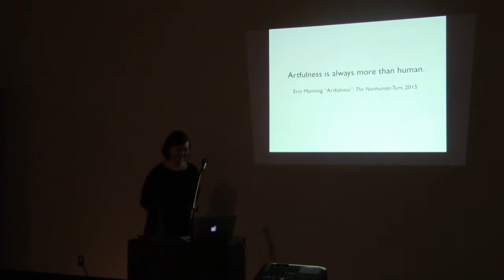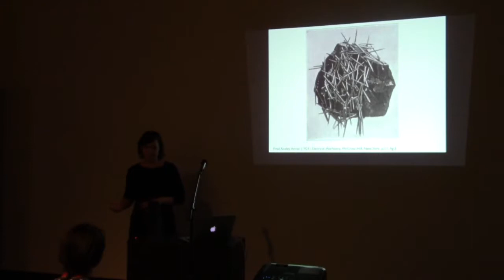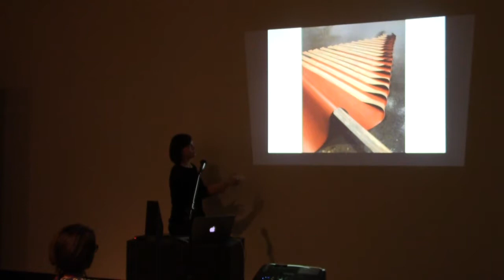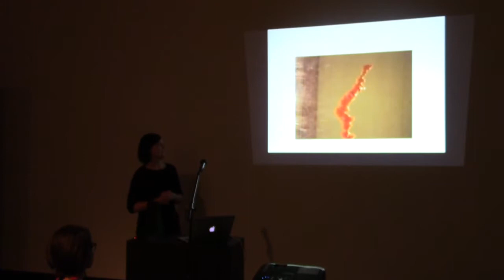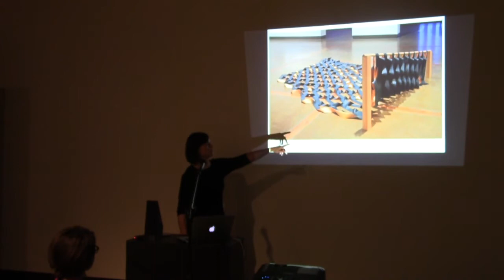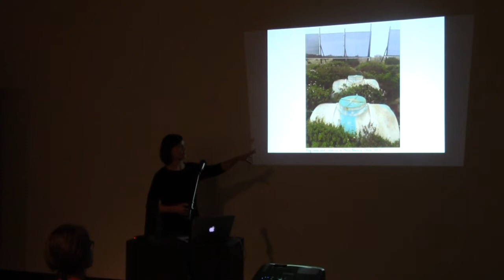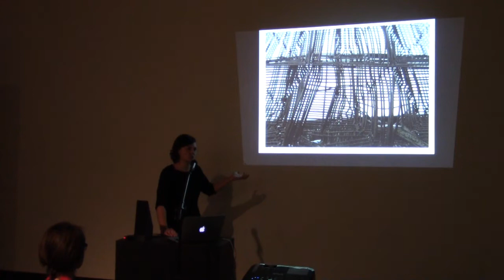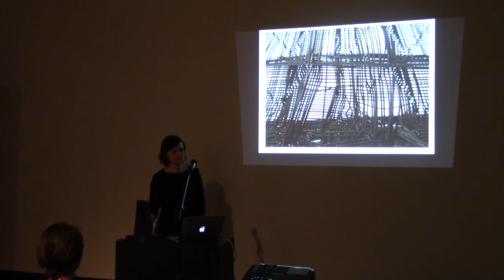Raw and Regional: Barbara Hobot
The first lecture in Cambridge Art Galleries' Raw and Regional: Artists Speaking About Their Research and How an Artwork is Made series.

“Can an artwork make itself?” Barbara Hobot will unravel this question by examining ancient philosophies of nature, alchemy, and contemporary art practice. Her lecture will also touch on a research trip to Chile where she visited fog-catching nets, and how these objects have potential for political resistance. The artist gratefully acknowledges the support of the Chalmers Arts Fellowship program administered by the Ontario Arts Council.

Barbara Hobot holds an MFA from Western University and a BA in Fine Arts from the University of Waterloo. She has shown her work most recently at AKA Artist Run, Saskatoon; Elora Centre for the Arts; Art Gallery of Windsor, and DNA Artspace, London. Earlier shows were held at Art Mûr, Montreal; Harbourfront Centre, Toronto; Galerie Kurt im Hirsch, Berlin; Chiellerie Gallery, Amsterdam; and Weglowa Art Studios, Bialystok. Hobot has participated in artist residencies in Canada, the United States, and Europe. Exhibitions in 2016 include Strong Bonds at the University of Waterloo Art Gallery, a group show at the Kitchener-Waterloo Art Gallery, and a solo exhibition at Olga Korper Gallery, Toronto. She is the recipient of awards from the Ontario Arts Council and numerous academic scholarships. Hobot lives and works in Kitchener and is represented by Olga Korper Gallery.